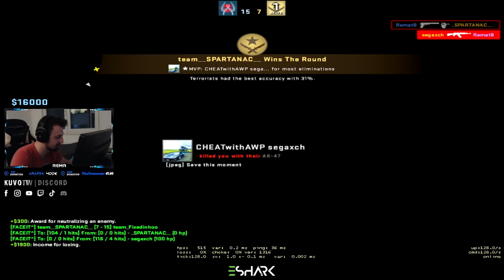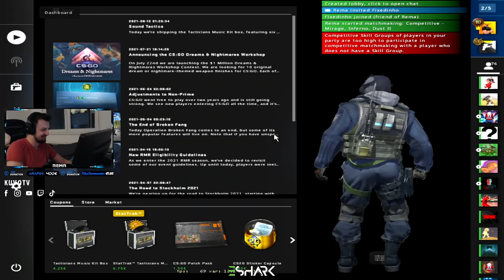2V2 CHALLENGE SA FIXEDINHOM PROTIV STREAM-A!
- 250 000 kredita
- 7 dana premium accounta
- 3 premium zastrašujuća tenka za 10 borbi (Tiger 131, Cromwell B, T34-85M)

PC Specs:

CPU: Intel i7 4790k @ 4.6ghz [OC]
GPU: Asus Strix GTX 1060 6GB
Motherboard: GA Z97X-GAMING GT
Cooling Fan: CoolerMaster HyperEvo 212 v2
Ram: 4x4GB HyperX Fury @ 2133Mhz
PSU: CoolerMaster 750M
Oprema:

Mouse: eShark NAGINATA
Keyboard: LogitechG PRO
Headset: eShark KAITO
Mousepad: SteelSeries QCK Heavy
Display: Benq XL2411Z @ 144hz
Crosshair:
CRSHR CODE: CSGO-rjL4D-k78Y8-btzH4-n3P4j-QWT4M
cl_crosshairalpha "999"
cl_crosshairsize "2"
cl_crosshairgap "-4"
cl_crosshairdot "0"
cl_crosshairthickness "1"
cl_crosshaircolor "1"
cl_crosshairgap_useweaponvalue "0"
cl_crosshairstyle "4"
cl_crosshairusealpha "1"
cl_fixedcrosshairgap "0"
cl_crosshair_drawoutline "0"
Viewmodel:

cl_viewmodel_shift_left_amt "1.5"
cl_viewmodel_shift_right_amt "0.75"
cl_bob_lower_amt "10"
cl_bobamt_lat "0.33"
cl_bobamt_vert "0.14"
cl_bobcycle "0.98"

viewmodel_fov "68"
viewmodel_offset_x "2.5"
viewmodel_offset_y "0"
viewmodel_offset_z "-1.5"